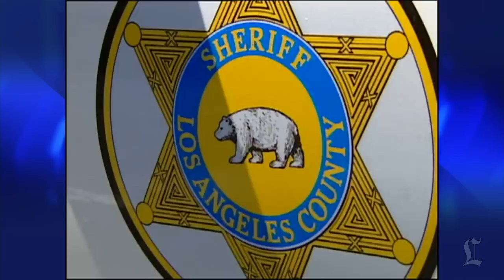FBI arrests sheriff's officials in L.A. County jail abuse probe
More than a dozen current and former Los Angeles County sheriff's deputies were arrested by the FBI or were expected to surrender to investigators as part of a two-year-long probe into alleged inmate abuse and misconduct inside county jails.